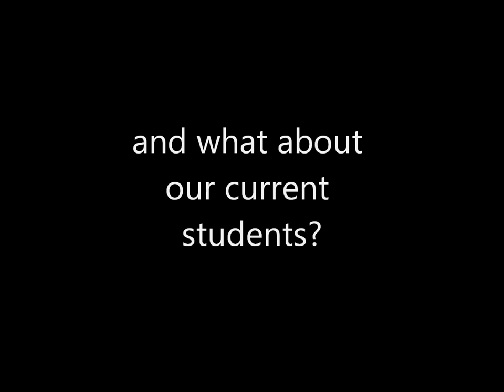BACA Alumni Former Students film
A photo montage made up of former students from Westlain Grammar, Stanmer Secondary, Falmer High and Brighton Aldridge Community Academy (BACA).

Who can you spot?